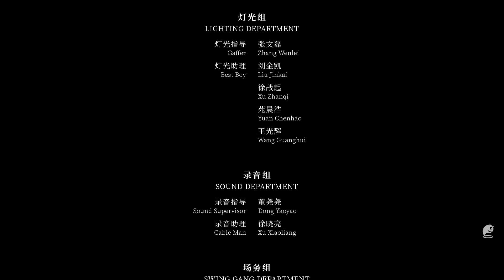Songs of Solitude｜EP11. Other Side of the Door｜Fantasy Miniseries｜Abnormal TV【不思異：謎人謎事】EP11 門的那邊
A door between live and death.

About Abnormal TV:
Abnormal TV focus on Fantasy / Suspense / Thriller miniseries, we proudly present Songs of Solitude, REC, Abnormalities and so many other projects, you can watch it on youtube or Bilibili (mainland China). Hope you can like our works as much as we do.